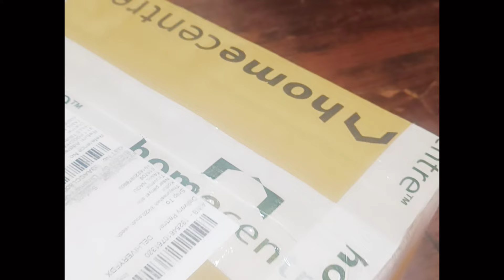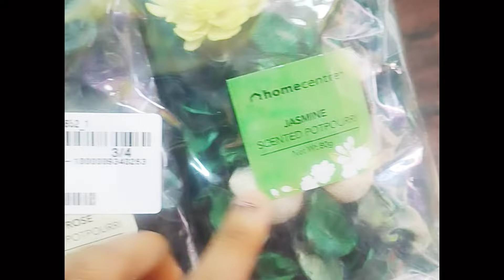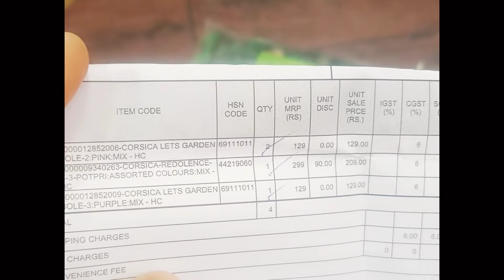Home center shopping haul Tamil❤️Rs.69.6😱Free shipping💯must try products💕arishaworld home center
Home center online shopping haul💕